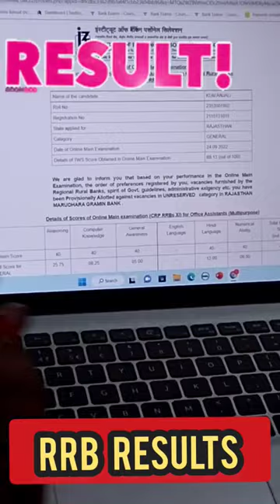my sister selected in IBPS clerk 😊❣️🙏 trendingshorts mehant motivation upsc bank 🙏🙏😊😊